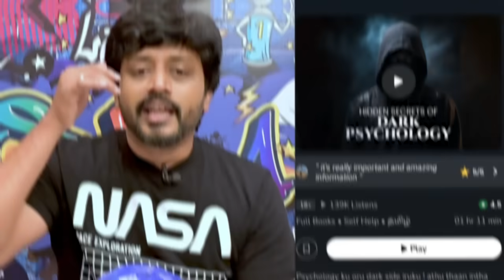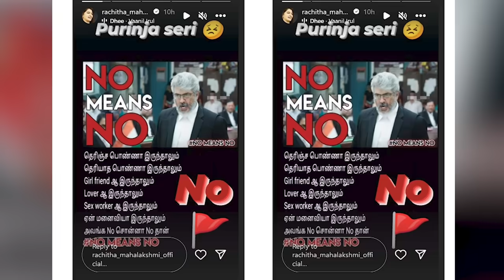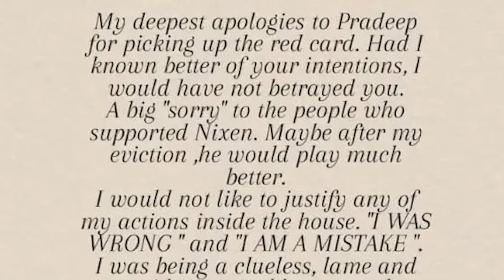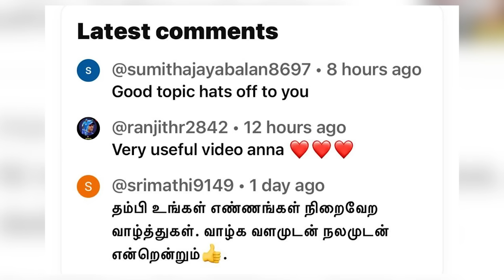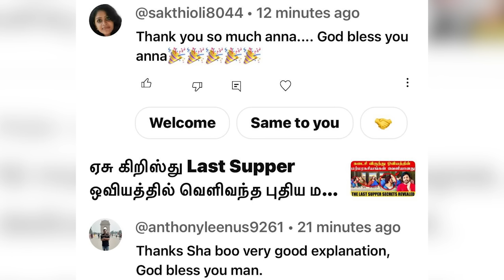1 CR போச்சி😱24 hrsல பதிலடி கொடுப்பாரா Kamal🔥Ugly Truth Exposed | Vijay Tv | Sha boo three | Rj Sha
Hi RJ Sha Family, Pradeep and Vishnu's phone call conversation has been made public. Something unexpected happened. After Bigg Boss 7, Contestant Dinesh has made a statement in the interview.